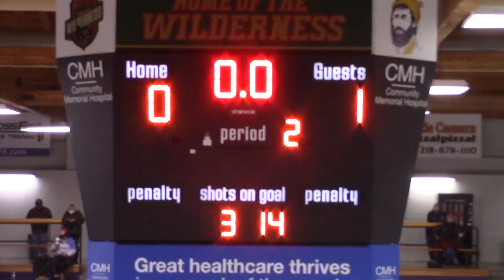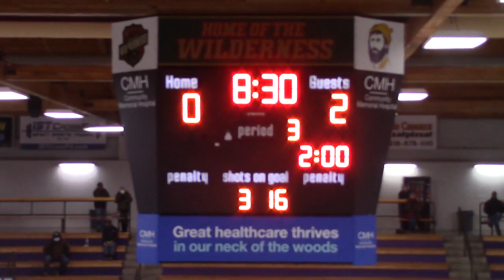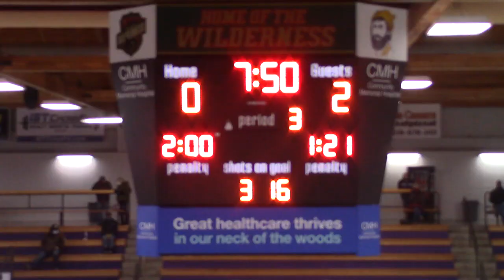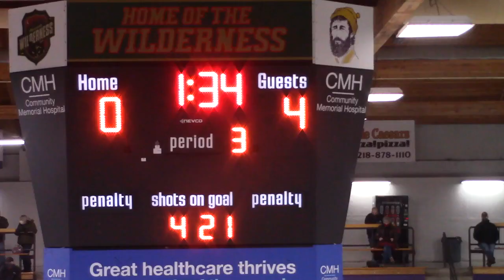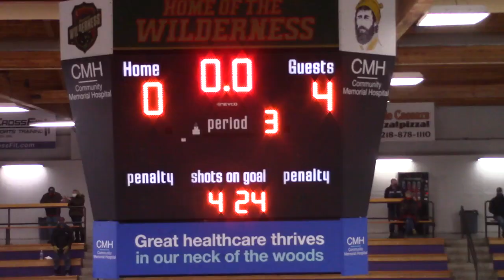JV:CEC vs. Mirage 2.17.21